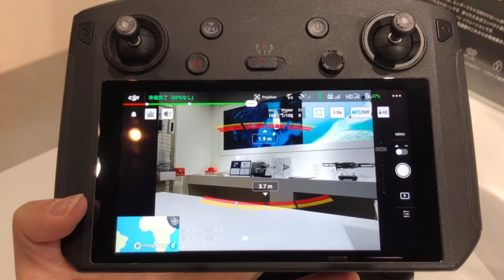Mavic 2 Enterpriseシリーズのデータ記録場所変更方法とは？【セキド公式】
DJI Pilot アプリを使用したデータ記録場所の変更方法を解説いたします。
内部ストレージ・SDカードを選べるようになっておりますので、お好みの場所をお選びください。

セキド公式チャンネルでは、DJI製品を始めとした様々の取扱製品やサービスについて、機能の紹介や様々な疑問に答える動画を配信します！

弊社サイトやブログ、Facebookなどで様々な情報を発信中！

■DJI製品ご購入後のアフターサポート
（サポート対象は弊社でお買い上げ頂いた方のみになります）